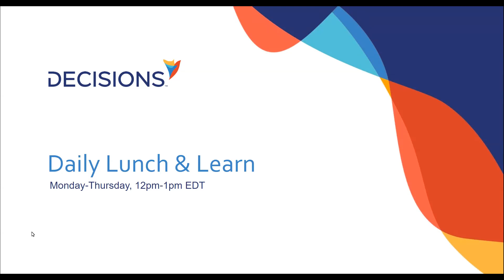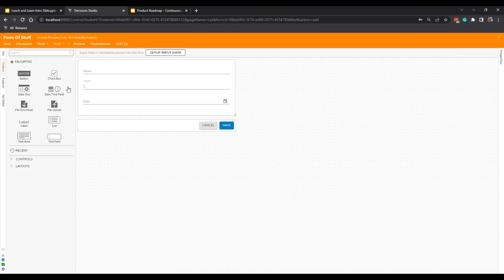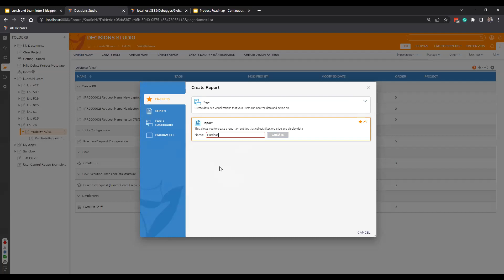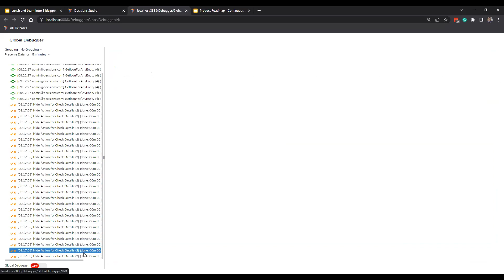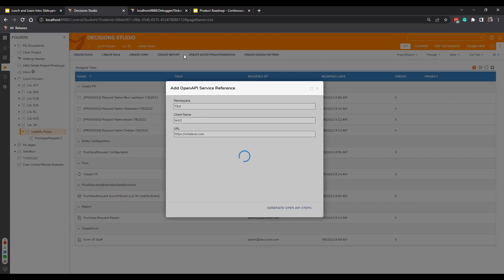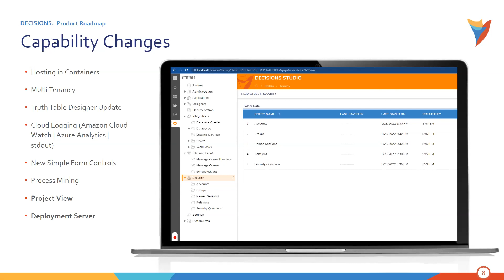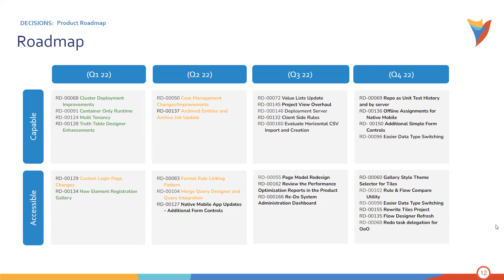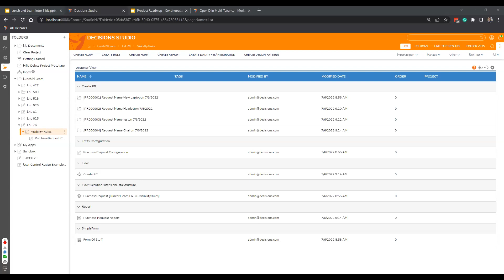Decisions Q&A - Lunch and Learn 7/6/2022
"When you create an action and visibility rule for an item in a process folder, the visibility rule gets called several times when you right click on a stored process entry. Is it possible to limit that call to one time?" -- 3:20

"What URL is required under the Add OpenAPI Service Reference box?" -- 16:59

"Product Road Map overview version 8 "The Designer Experience" -- 19:36